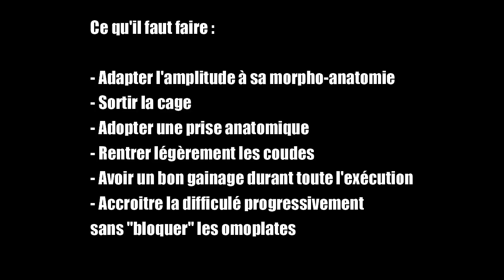LE SECRET DES POMPES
Si vous souhaitez en savoir plus sur l'entrainement des pectoraux en fonction de votre morpho-anatomie, que vous désirez savoir comment vous devez réaliser les exercices mais surtout savoir ce qu'il ne faut pas faire, éviter de vous blesser et apprendre à devenir indépendant vis à vis de la masse d'informations qui circulent sur le net au point de ne plus savoir quoi faire, je vous invite à vous intéresser à :

Le prix est volontairement accessible car mon but n’est pas de gagner de l’argent à votre détriment mais d’aider un maximum de personnes à progresser, étant plutôt un partisan de l’émulation collective.

Je vous laisse donc y jeter un œil et profiter de cette vidéo.

Quel est le secret des pompes ?

Comment faire des pompes pour prendre des pectoraux en fonction de sa morpho-anatomie ?

Peut-on vraiment prendre du muscle avec les pompes ?

Y'a-t-il un secret des pompes pour vraiment en profiter musculairement ?

C'est là tous le sujet de cette vidéo qui vous évitera bon nombres d'erreurs techniques aux pompes.